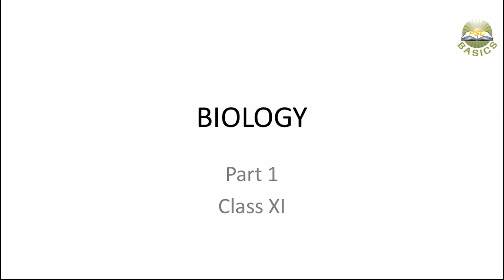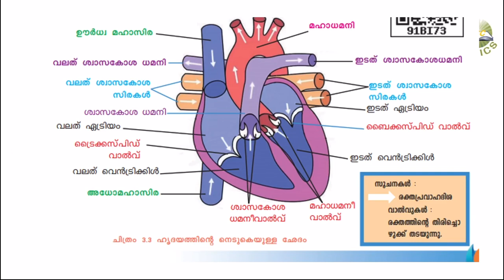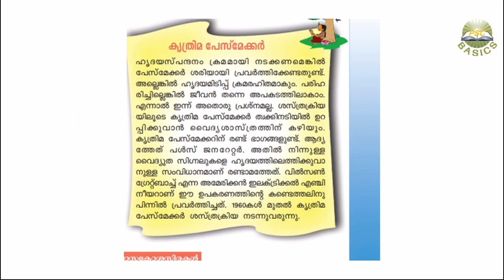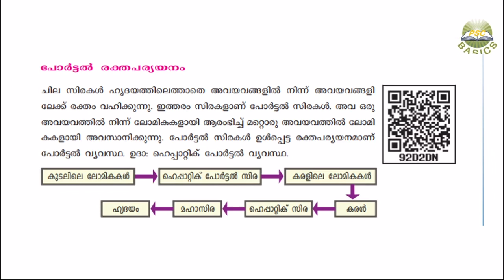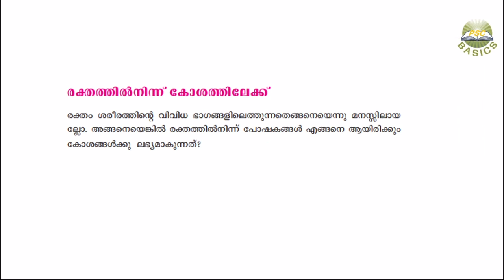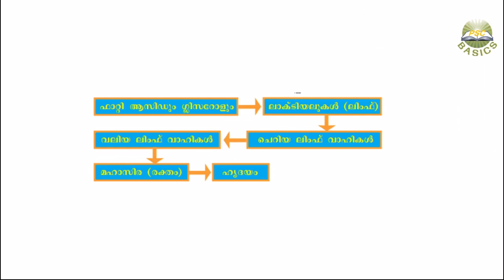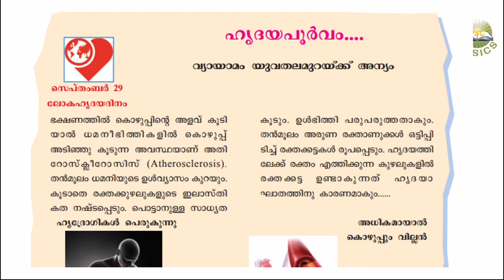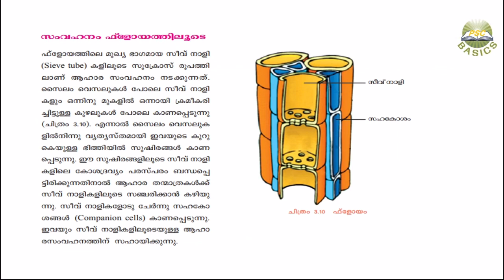Basic Science SCERT Text book Class IX || Chapter 3|| PSC Basics|| Biology|| Part 1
This video describes about biologyscert part 1